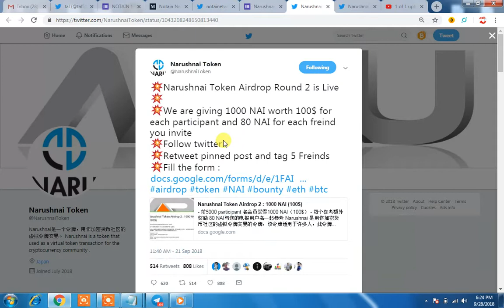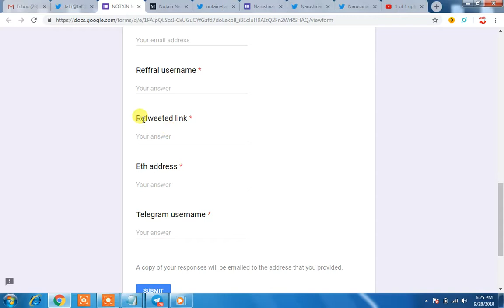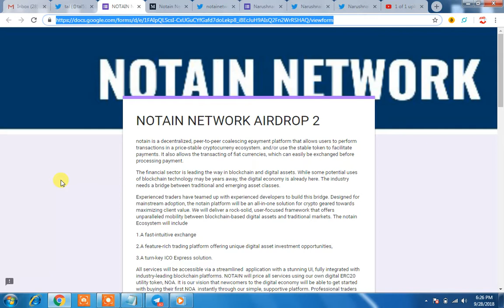$ 125 AIRDROPS||NOTAIN 2 & NARUNSHAI 2||jOIN & GET 1000 COINS FOR FREE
REFFER Id:@nissh3

REFFER Id:@nissh3